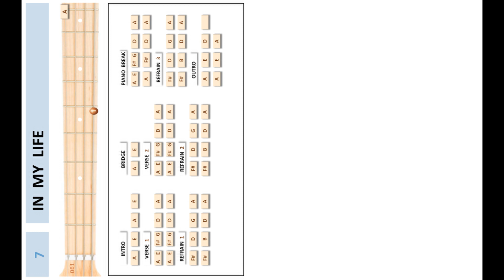In My Life mobile